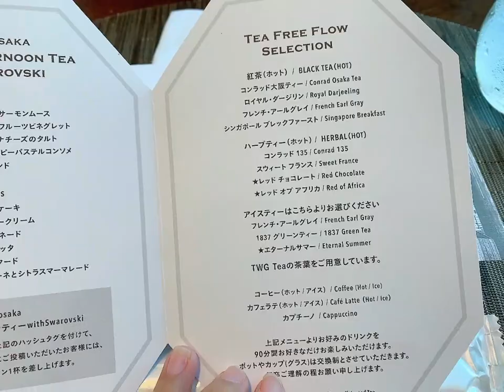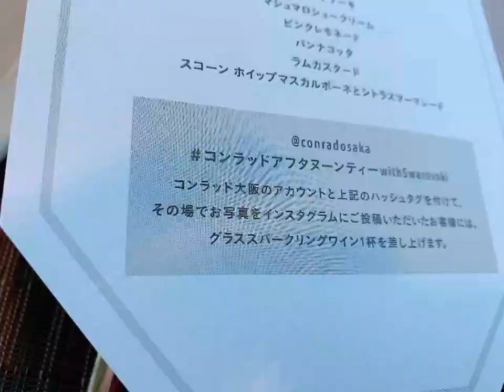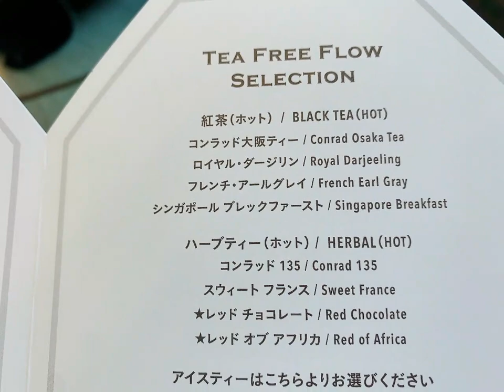【大阪】コンラッド大阪ラウンジでアフタヌーンティー甘いもの食べすぎた、インスタ投稿で無料シャンパン！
こんにちは、お越しくださりありがとうございます！💕
今回はコンラッド大阪ラウンジでアフタヌーンティーに行ってきました。

★密かに日本４７都道府県旅行、海外旅行（危険でない国）全制覇狙ってます。
日本：４県目(大阪、京都、兵庫県、愛知県)

是非、参考にしてくださいね！

この動画が良かったよ！という方は

主婦でも旅して自由気ままにやりたいことをやって人生を楽しむ大人のチャンネルです♩
そしてそんな旅好きさんと繋がりたいです(*´꒳`*)
皆さんと交流しながら一緒に旅を楽しんでいきたいので
コメントやアドバイスも頂ければ本当に嬉しいです。